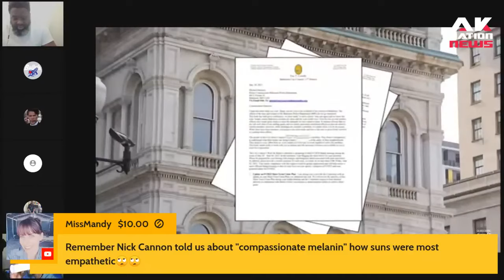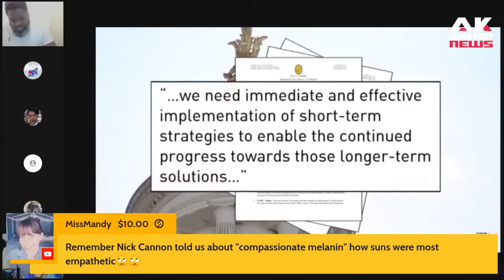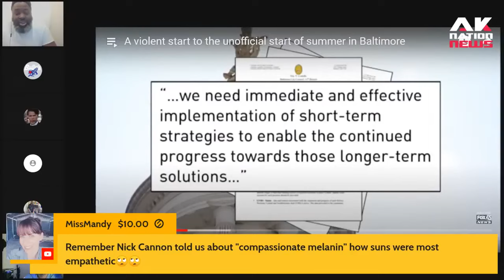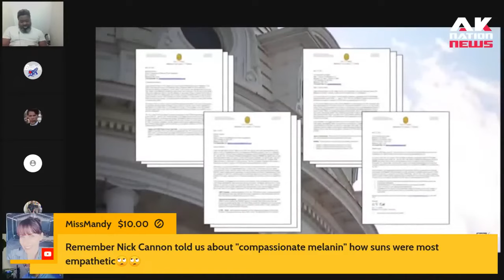Violence interrupters get roasted by a panel of racists 4 their cringey logo.